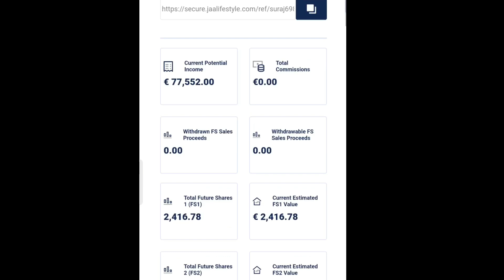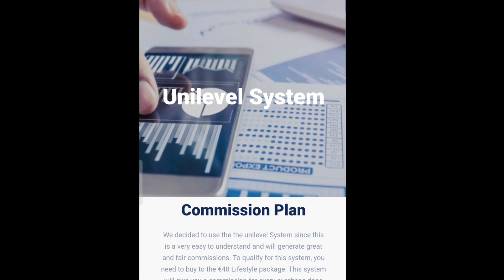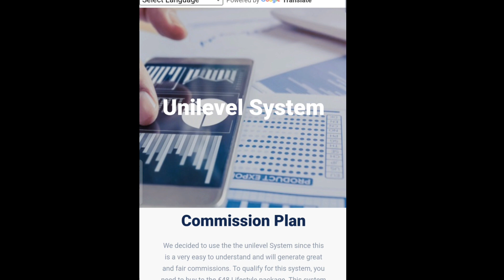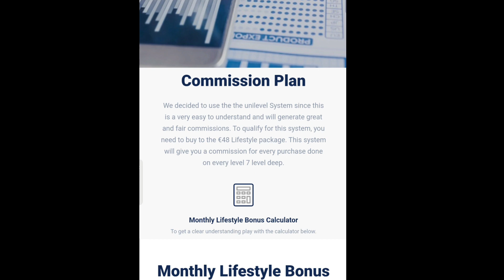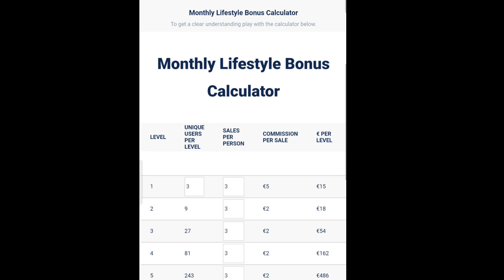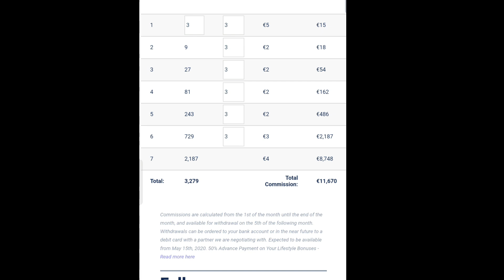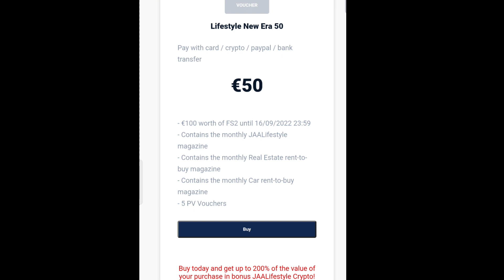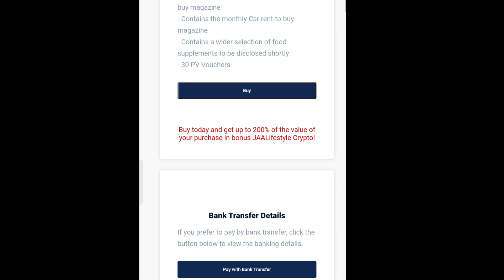Jaa lifestyle new update today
Description

@app earning
@Online Earners
@Online Earning

jaa lifestyle

2.5K views · 16 hours ago

Comments • 29

Up next
23:04
Amazing lifestyle
New
1.7K views

13:15

4:08
New
1.3K views

11:53

18:01
New
2.1K views

5:30

54:19

6:15

11:03